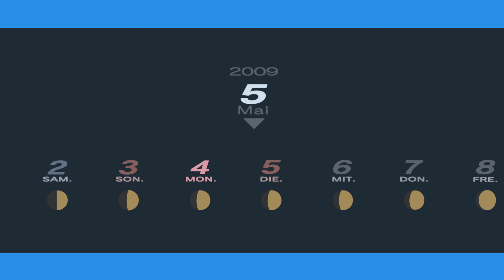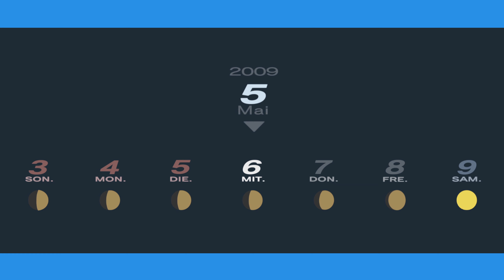Thebel !!! | Persona 3 #11